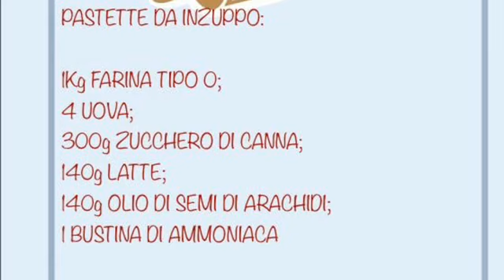Pastette da inzuppo salentine